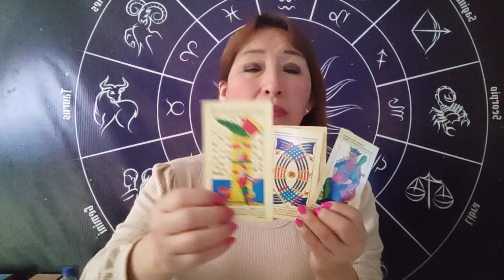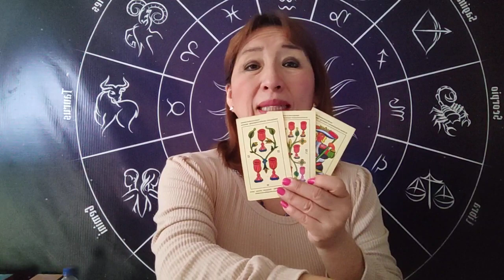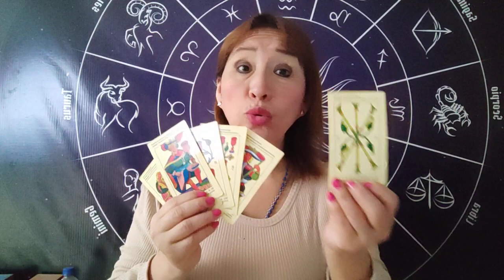HORÓSCOPO DÉ AMATISTA LEO VIRGO LIBRA ⚖️ Y ESCORPIO 🦂 2 OCTUBRE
HOROSCOPO DE AMATISTA
BAÑOS DE FLORECIMIENTO Y PERFUMES DE PROTECCION AL 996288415